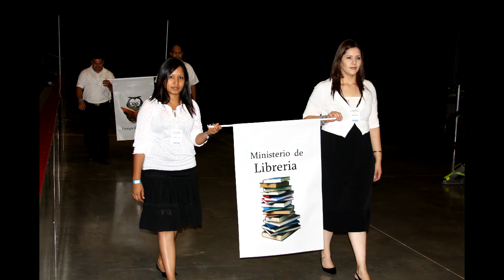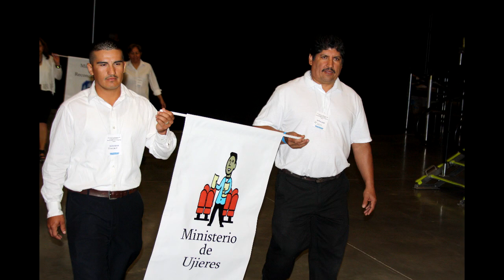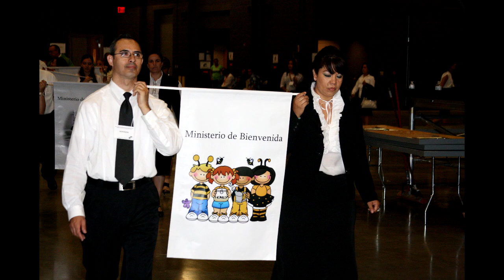recuerdos de los congresos Catolicos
Recopilaciones de congresos catolicos realizados en nuestra Parroquia De Nuestra Señora Del Perpetuo Socorro